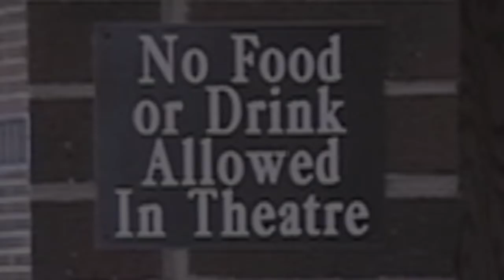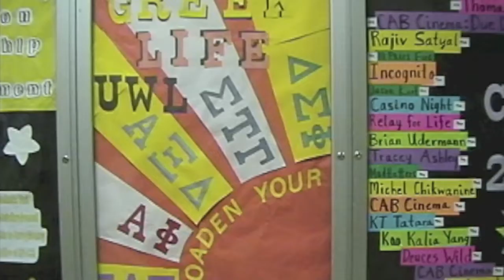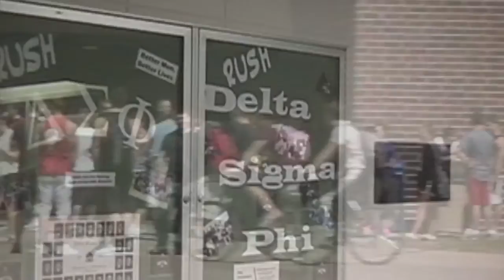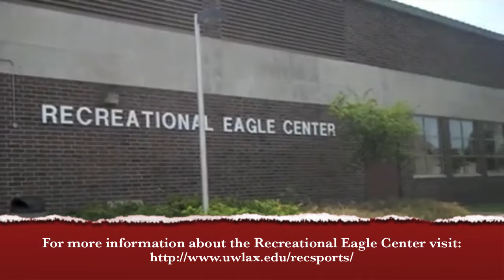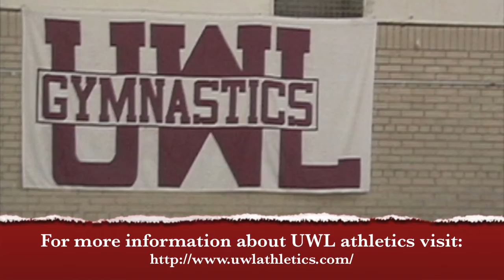University of Wisconsin - La Crosse: A Taste of the Campus Life (Activities)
An informational video about University of Wisconsin - La Crosse on-campus activities

"UW-L Recreational Eagle Center" produced by UWLAdmissions, visit their channel for more UW-L videos